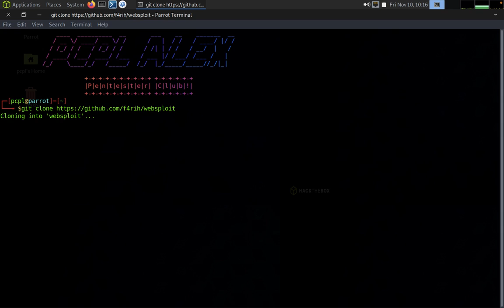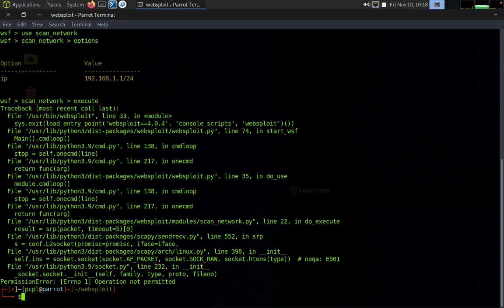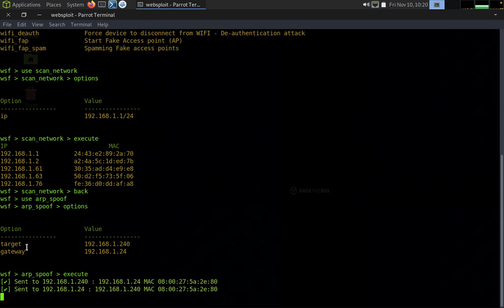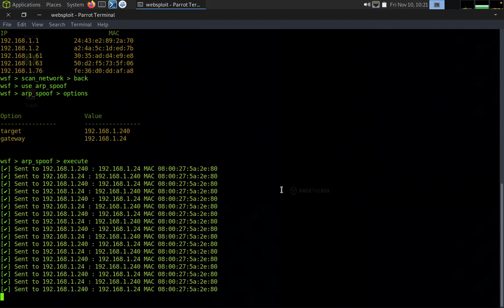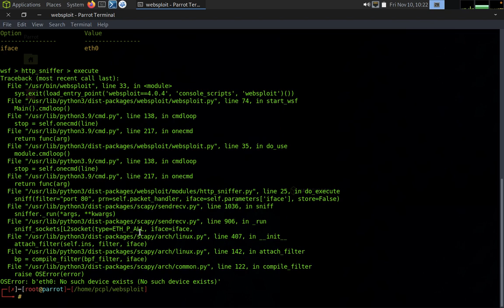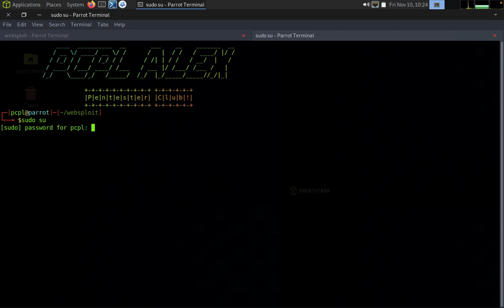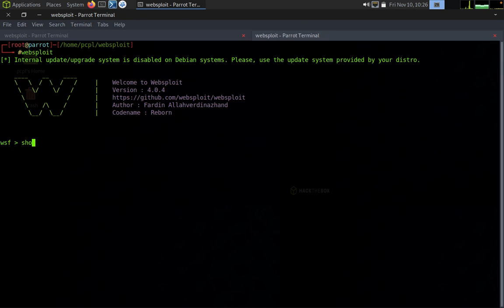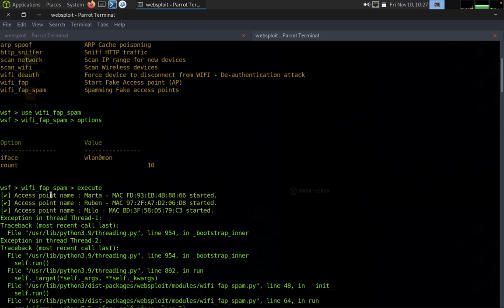websploit is a high level MIMT framework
In this engaging video, we bring you the power of Websploit, a formidable high-level MIMT (Man-In-The-Middle) framework. With its cutting-edge capabilities, Websploit enables security experts and ethical hackers to explore intricate vulnerabilities, conduct advanced penetration testing, and simulate sophisticated cyber attacks.

Discover the sheer potential of Websploit as we delve into its comprehensive set of tools and techniques designed to uncover weaknesses in network security. Seamlessly executing a wide range of MITM attacks, Websploit empowers users with the ability to intercept and manipulate network traffic, ultimately enhancing security measures.

Join us for an intriguing exploration into this powerful framework's features, including its efficiency in cracking encrypted data, capturing sensitive information, and exploiting network devices to gain unauthorized access. Websploit opens up a world of possibilities for cybersecurity professionals, equipping them with an exceptional arsenal to effectively assess and fortify network defenses.

Stay ahead of the game as we provide deep insights into the utilization of Websploit's extensive functionalities, including ARP spoofing, DNS spoofing, packet sniffing, and session hijacking. Unleash your potential to stay vigilant against evolving cyber threats with this high-level MIMT framework.

Whether you're an aspiring ethical hacker or a cybersecurity enthusiast, this captivating video will unveil the immense capabilities of Websploit, empowering you to proactively secure networks and safeguard sensitive data from malicious activities. Don't miss out on this opportunity to witness the true power of Websploit in action.